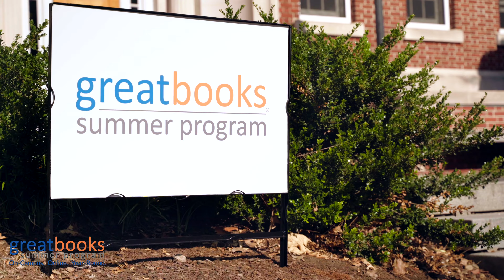Great Books Co-Founder and President David Ward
Hear the importance of Great Books Summer Program for students past, present, and future from co-founder and president David Ward.